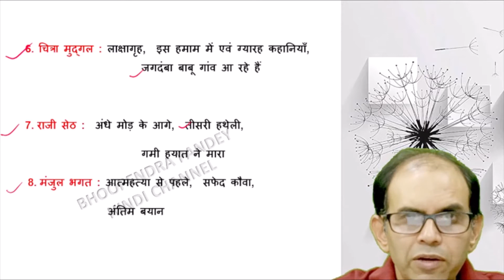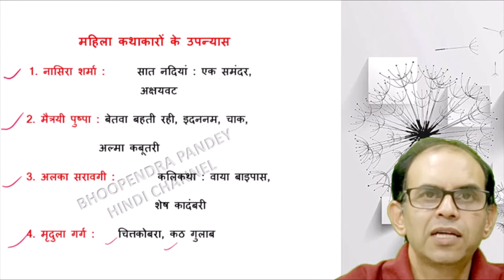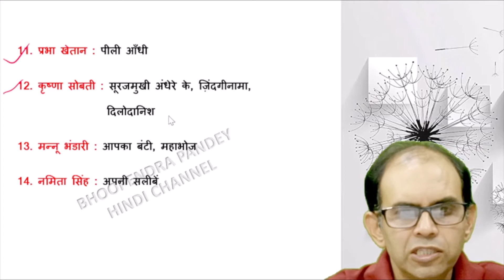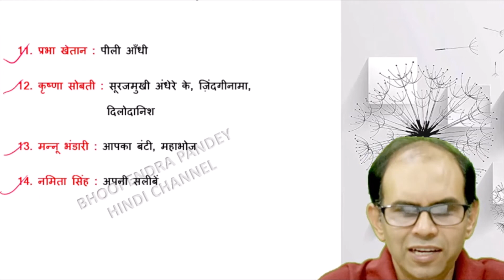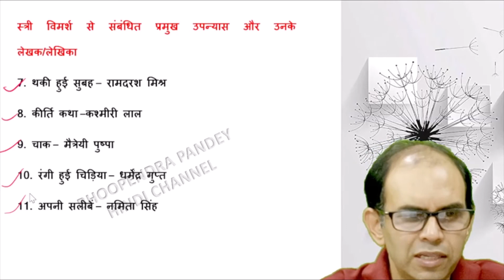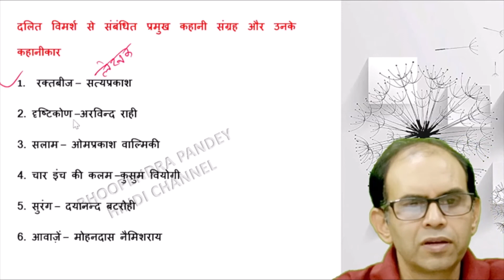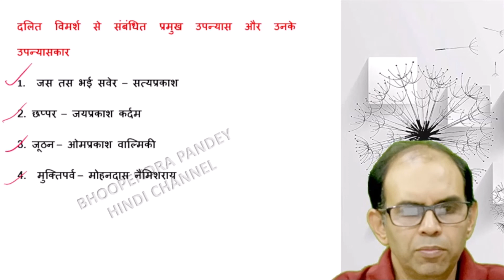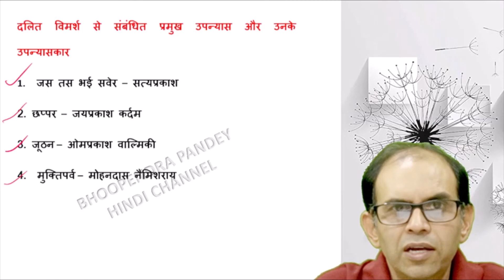हिंदी साहित्य में स्त्री विमर्श और दलित विमर्श | hindi sahitya men stri vimarsh aur dalit vimarsh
इस वीडियो में मैंने यूजीसी नेट जेआरएफ़ हिंदी  परीक्षा की तैयारी कर रहे छात्रों के लिए नोट्स भाग 1/UGC NET JRF HINDI NOTES PART 1 उपलब्ध करवाया है । इसमें हिंदी साहित्य के स्त्री विमर्श और दलित विमर्श से संबंधित उन प्रतिनिधि रचनाओं और रचनाकारों से संबंधित नोट्स उपलब्ध करवाया गया है, जिनसे संबंधित प्रश्न प्रायः ही परीक्षा में पूछे जाते हैं ।